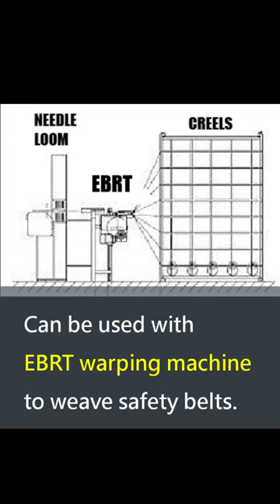NDF 2/65 Seat Belt Needle Loom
Seat Belt Needle Loom adopts floor-standing design to improve stability, the output ranges with 2 numbers of tape and width 65mm, the weft density is available from 3.1cm to 38.6cm in the CAM system to weave.

🔎 More About KYF Needle Loom Series.
(Application for various tapes with thickness less than 2mm of the webbings.)

🔎 More About NDF Needle Loom Series.
(Operations similar like Swiss type loom,

🔎 More About Narrow Fabric Jacquard Loom Series
(For producing jacquard tape, application for garment accessories
as trimmed tape, backpack shoulder strap, shoestring, etc.)

🔎 More About Heavy Narrow Loom Series
(Operations similar like Swiss type loom, application for various tapes
with thickness less than 2mm of the webbing.)